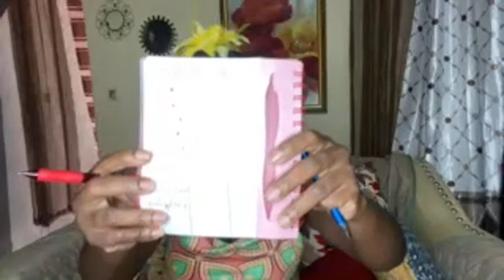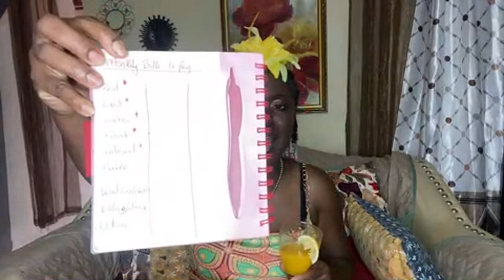HOW DO I PLAN TO BUDGET FOR OUR BIRTHDAY 🥳 | What’s to expect in July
THESE ARE MY TOP PRIORITIES WHEN IT COMES TO BUDGETING….
ITS A NEW MONTH…. Here is what to come.